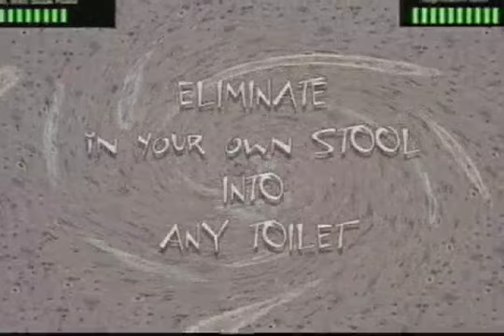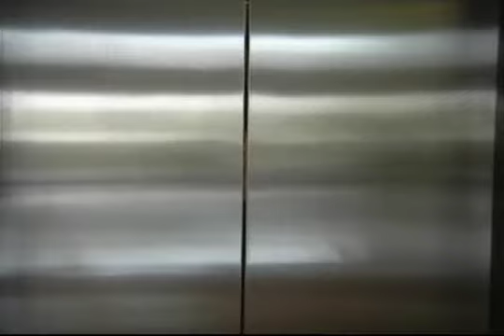BEST Commercial EVER...haha Public Enema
SNL - style commercial parody written by Kris Arnold and Alan Heitz (YouTube.com/heitzie) - directed and edited by Kris Arnold.   Starring Tom Graham Dave Wright and Kris Arnold.   Animation by Simon Donaghy (hc3d.com) - Ass graphics and logo/packaging by Kris Arnold.